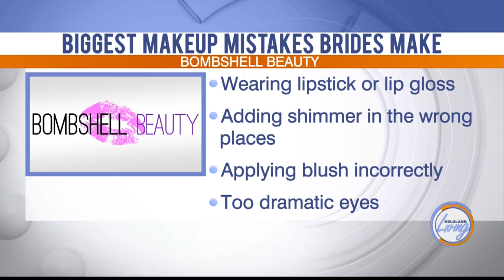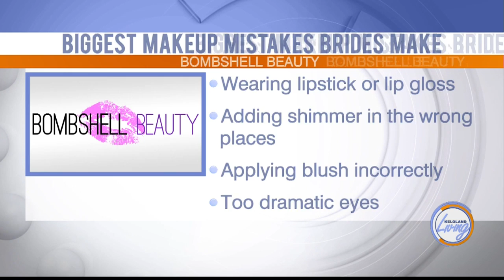KELOLAND Living: Wedding Day Makeup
There are so many details when planning your big day. Find out how to choose a makeup artist and look that will have all eyes on the bride.